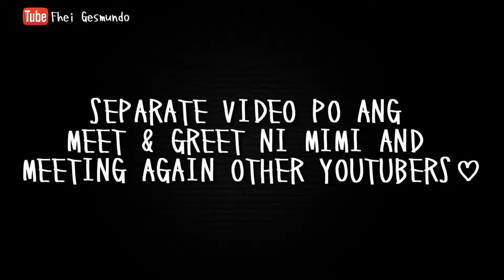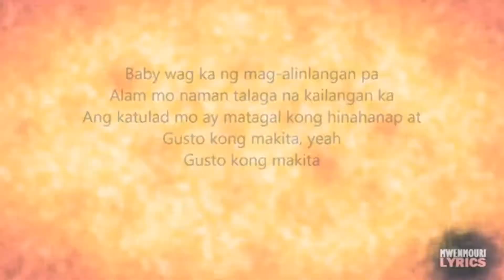VLOG#353: NAGKITA NA ULIT KAMI! + 3D VIDEO-PHOTOBOOTH? By VideoFactoryPH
My Niece's Channel

💁‍♀️MY MICROBLADED + SHADING BROWS DONE AT:
POSH CLUB ESSENTIALS located at Salem Complex Domestic Road Pasay City
Microblading (Hair Stroke Effect)
Powder Brows (Make Up Effect)
Combination (Microblading + Shading)
Other Services: Waxing, Lip Tattoo, Gel Polish, Gel Nail Extensions, Threading, Gel Lash Lift, etc.

RMK WHITENING DEO
Kindly visit and like  my Online Store, thank you!

Salamat po!

🚪Location: Taguig City, Philippines
📱📷Vlogging/Videos: Samsung Galaxy A7 2018
💿🎥Editor: Kinemaster , FilmoraGo, Windows Movie Maker, Wondershare Filmora
✏Thumbnail Editor: PICSART, PICMONKEY, CANVA, PHONTO